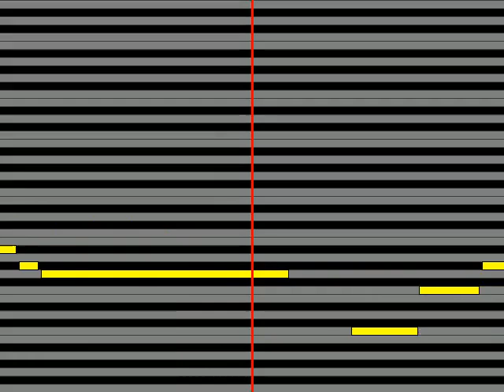【ガイドメロディ】 三橋美智也 君恋し